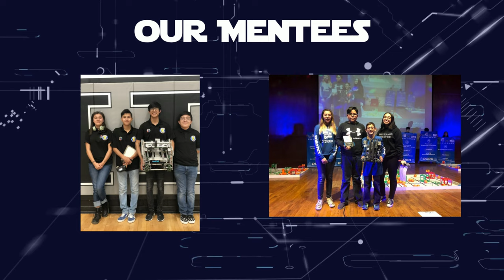Eastwood 4K Video